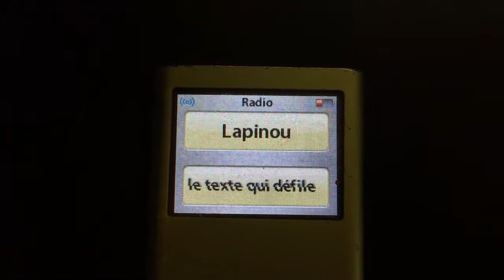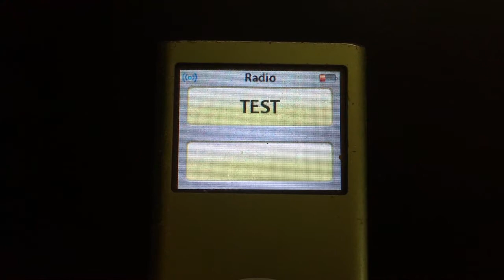Emettre en RDS avec un Raspberry Pi et le capter avec un iPod - Le Journal Du Lapin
Emettre en RDS avec un Raspberry Pi et le capter avec un iPod